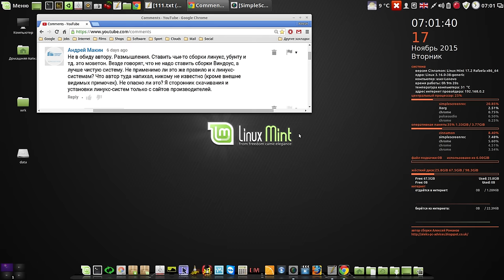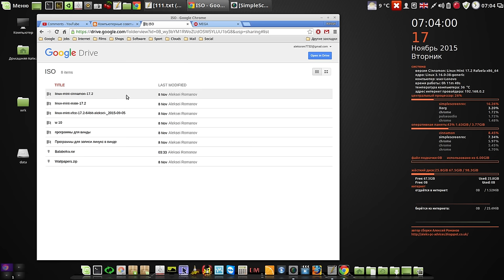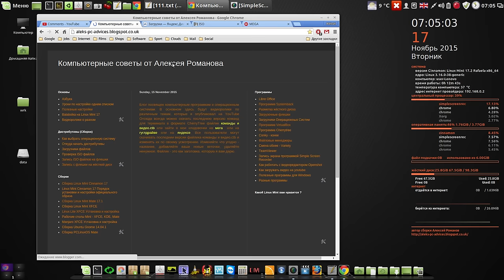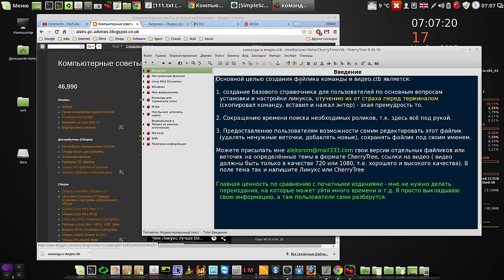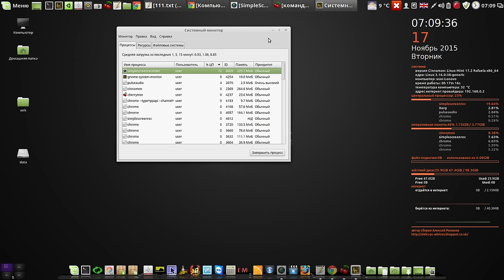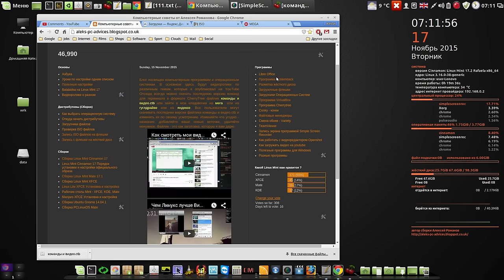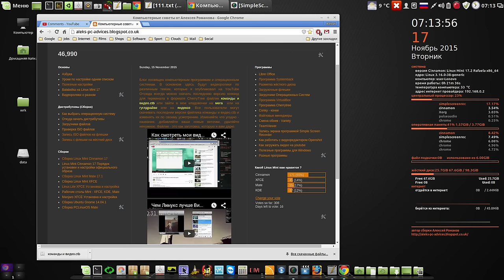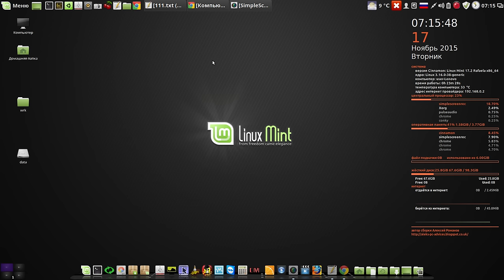Об авторских сборках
Мой сайт Об авторских сборках